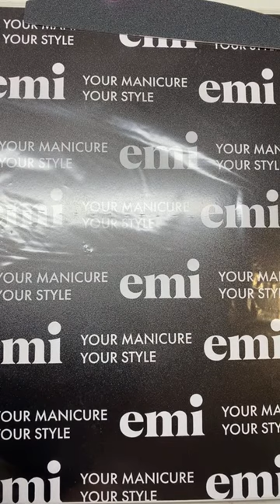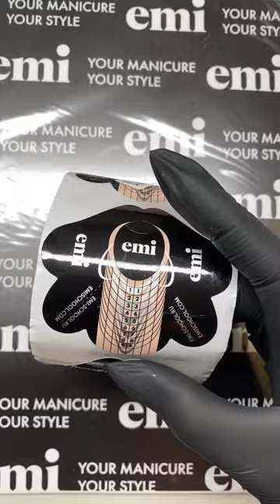Классическое моделирование гелем. Мастер-класс Анны Гайдаш